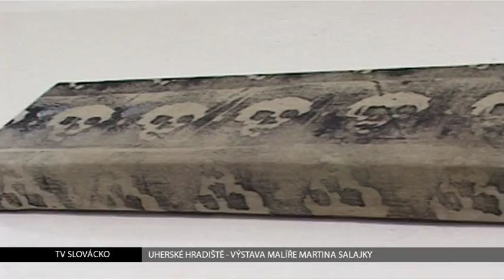TV Slovácko: Uherské Hradiště - Výstava malíře Martina Salajky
Výstavní prostory Reduty patří od středy 8. ledna dílům mladého malíře Martina Salajky. Ten představuje veřejnosti cyklus s názvem Heavy Mental.